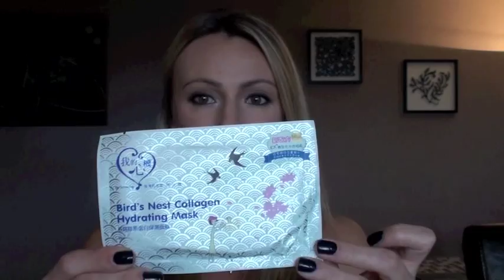MA ROUTINE SOIN DU MATIN ET DU SOIR ...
Bonjour Bonjour, voici ma routine soin pour le matin et pour le soir...

En esperant que ça vous plaise ...